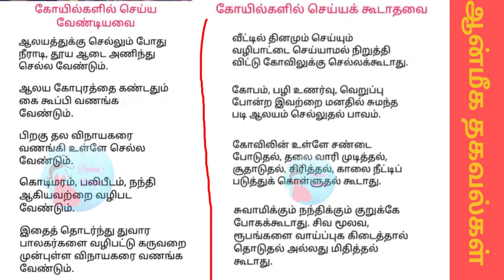கோயில்களில் செய்ய வேண்டியவை மற்றும் செய்யக் கூடாதவை // ஆன்மீக தகவல்கள்